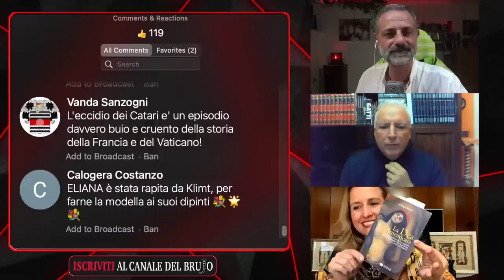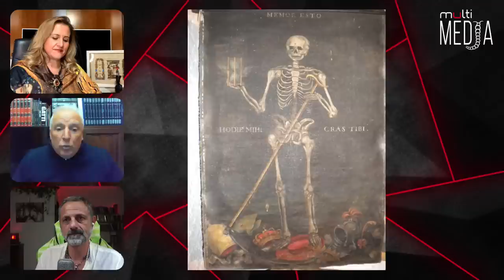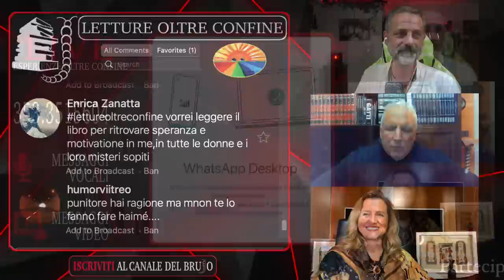LA DEA DIMENTICATA E I LUOGHI DEL MISTERO. Con Giorgio Baietti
LA DEA DIMENTICATA E I LUOGHI DEL MISTERO.

Vita, morte e miracoli di due sognatori, che hanno realizzato il Regno di Dio in questa terra.
La Gerusalemme Celeste di colpo si realizzò in un paese della collina piemontese della metà dell’Ottocento.
Diffusero un  credo in cui la donna, il “femminino sacro”, rappresentava il punto focale e la base su cui edificare una religione che è nuova ma, allo stesso tempo, antichissima, perché affonda le radici nel cristianesimo delle origini e nei culti precedenti.
Cosa legava i nostri protagonisti, Francesco Grignaschi e David Lazzaretti, alla figura di Don Bosco? Questa e molte altre domande troveranno risposta.
Giorgio Baietti, laureato in Lettere e in Sociologia, è insegnante e giornalista, già direttore responsabile del periodico “Dimore” con sede a Roma. Da molti anni tiene conferenze e incontri in tutta Italia e seminari presso licei e università. Da oltre vent’anni si occupa di indagare gli enigmi riguardanti Rennes- le-Château, e i suoi testi su questo mistero sono stati utilizzati per una serie di corsi accademici tenuti da Marie Yvette Lignon, docente presso l’Università di Tolosa in Francia. Amico e storico collaboratore di Roberto Giacobbo, ha svolto servizi sia in studio sia in Francia per la trasmissione Voyager di Rai Due, per la trasmissione Mistero di Italia Uno e attualmente per Freedom su Italia Uno. Per Verdechiaro ha pubblicato : Catari e il loro Mistero, La Dea dimenticata e Il Cristo delle dolci colline .